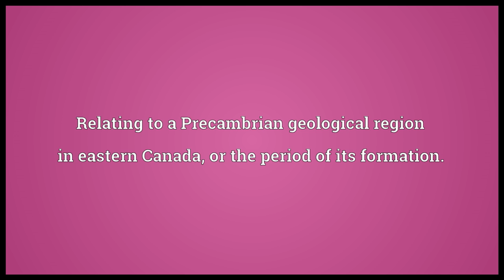Laurentian Meaning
Video shows what Laurentian means. Relating to a Precambrian geological region in eastern Canada, or the period of its formation.. Relating to the .. Pertaining to, or near, the St. Lawrence River..  Laurentian pronunciation. How to pronounce, definition by Wiktionary dictionary. Laurentian meaning. Powered by MaryTTS